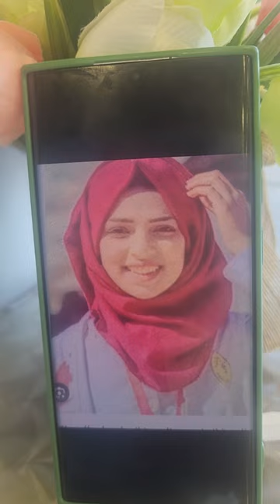TODAY IS THE 5TH ANNIVERSARY OF THE MURDER OF RAZAN AL NAJJAR BY AN ISRAELI SNIPER.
Today, 1st of June, marks 5th year anniversary of the murder of the beautiful, kind, and outspoken Palestinian health worker Razan Al Najjar treating the wounded Palestinian demonstrators at the border between Palestine and Israel. Despite the fact she was unarmed, wearing the neutral, internationally recognized markings worn on her uniform, or clothing, identifying her as duly authorized civilian medical personnel, by the distinctive sign of the red cross ❌️, red crescent or red crystal, she was targeted and eliminated by an Israeli sniper solely because she is beautiful,outspoken AND Palestinian. She was engaged to be married. She was just 20 years old.